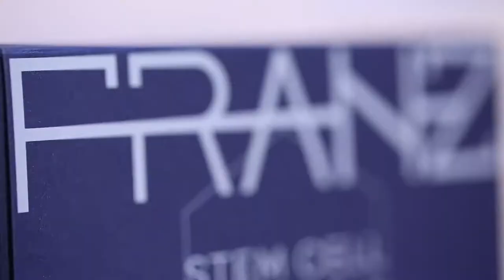프리미엄 에스테틱 프란츠